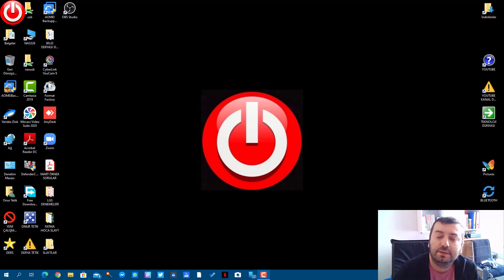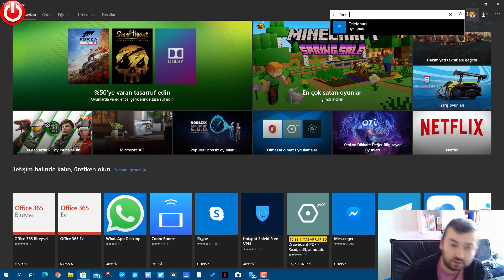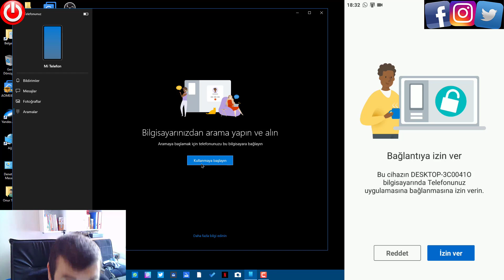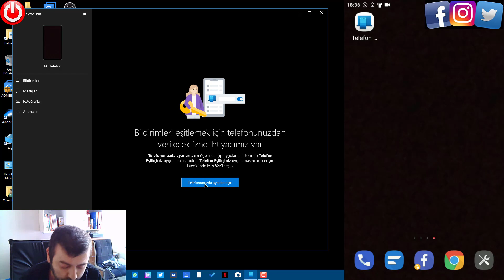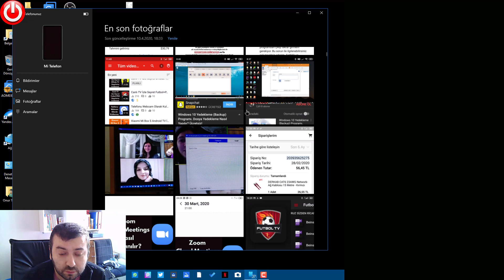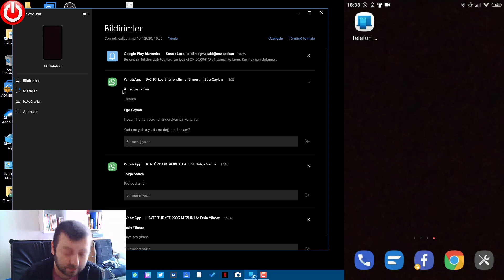PC'den Telefonu Yönet! Bildirim Al Görüşme Yap Mesaj Gönder Fotoğraf Gönder - Teknoloji Dünyası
Turknet Davet Kodu:
HQO16JD62UMV PC'den Telefonu Yönet! Bildirim Al Görüşme Yap Mesaj Gönder Fotoğraf Gönder